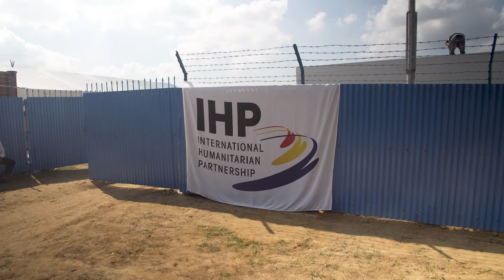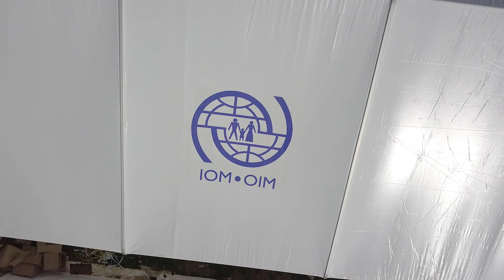Enhancing the Inter-agency Response to the Rohingya Refugee Crisis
Over the past few weeks, International Humanitarian Partnership (IHP), with support from IOM, the UN Migration Agency, has been building a coordination hub for the Rohingya refugee crisis response in Cox’s Bazar, Bangladesh. The hub will provide workspace close to the refugee settlements. This will enhance the humanitarian community’s ability to coordinate effectively in the field. This project to date has been supported by the Governments of Estonia, Luxembourg, Sweden, Denmark and the UK, as well as, the European Union.